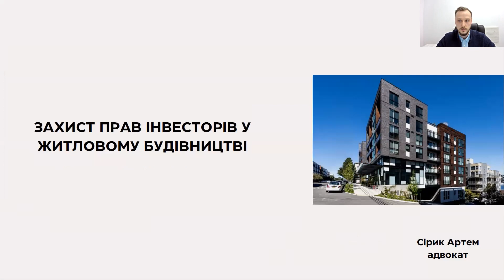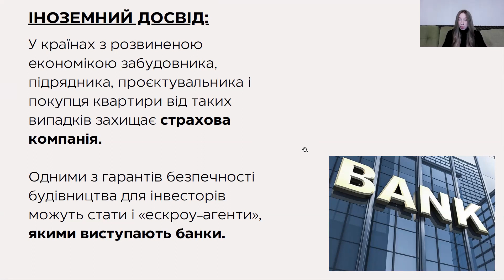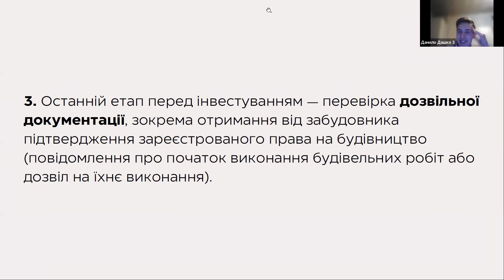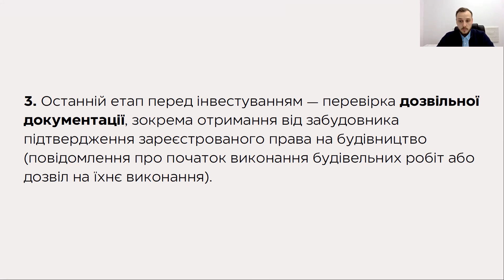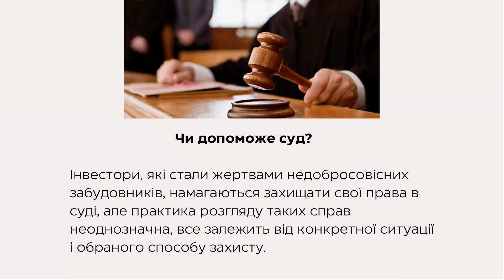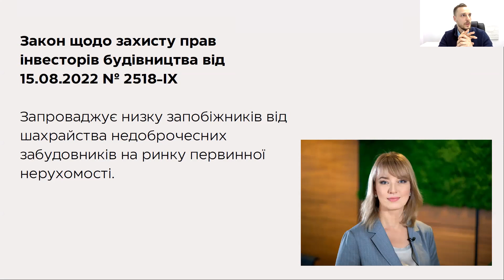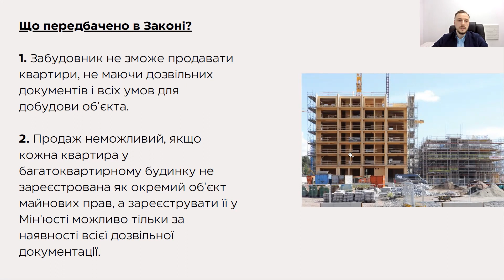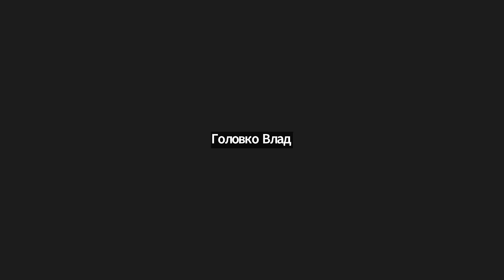Захист прав інвесторів у житловому будівництві - Артем Сірик \ Міні-курс про нерухомість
🔥Захист прав інвесторів у житловому будівництві

😎Спікер:  Артем Сірик

З повагою Харківський осередок Ліги студентів АПУ❤️